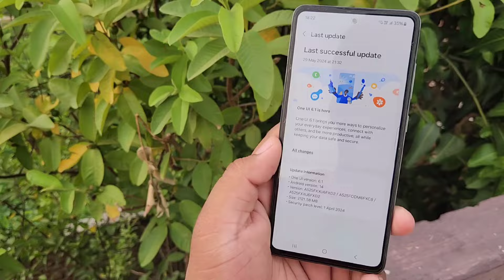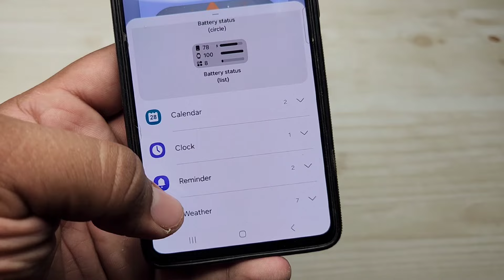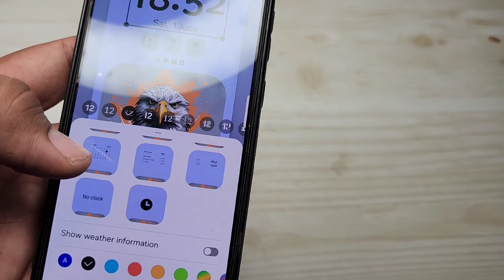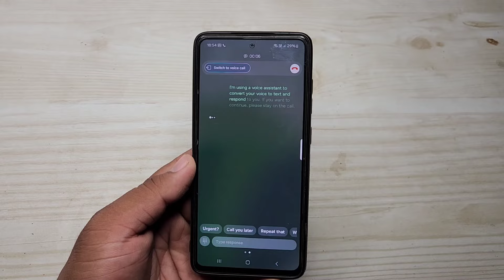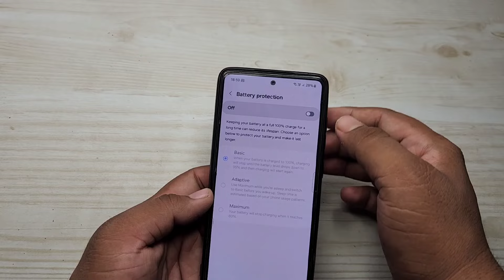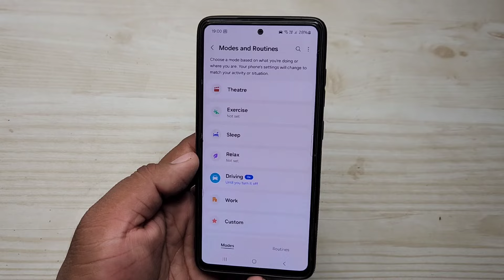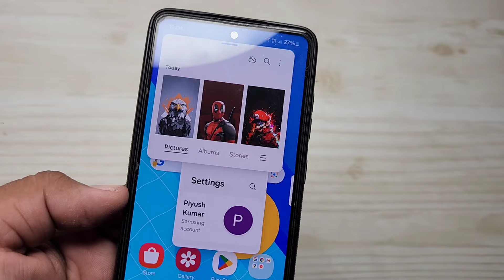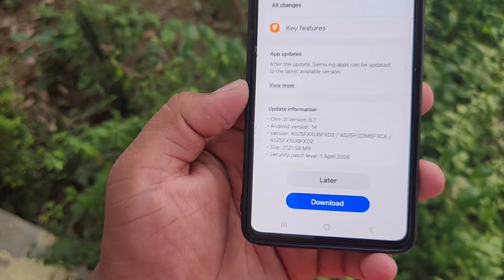Samsung A52 : OneUI 6.1 Update Top 30 New Features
samsung a52 one ui 6 update
 One ui 6.1 roll out
Samsung one ui 6.1 update list samsung
 samsung one ui 6.1
a52 one ui 6.1
 a52 samsung one ui one ui 6.1 in india
samsung a52 4g one ui 6.1
update one ui 6.1 a52 4g in india
A52 4g one ui 6.1 in india